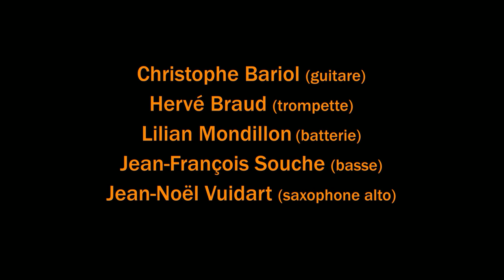WAY UP “Milestones” (Miles Davis).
Enregistré le 26 juillet 2021 au Théâtre du Mayapo (Le Puy-en-Velay) par Pierre Marcon.
Christophe Bariol (guitare), Hervé Braud (trompette), Lilian Mondillon (batterie), Jean-François Souche (basse), Jean-Noël Vuidart (saxophone alto).